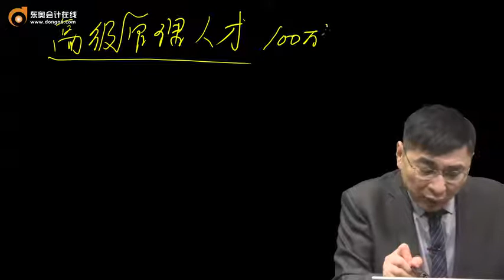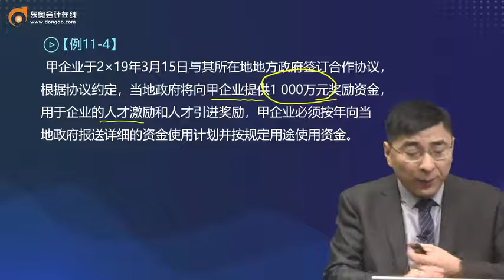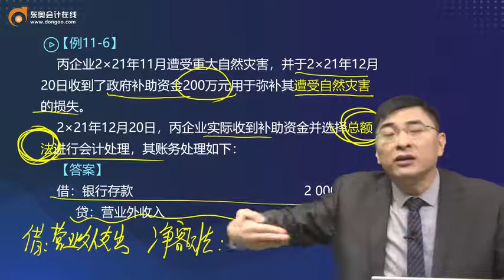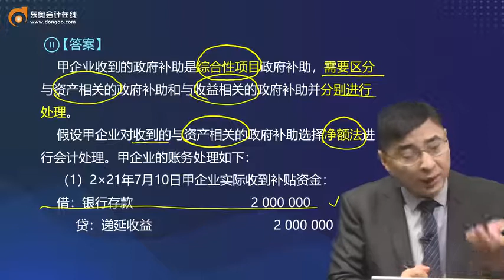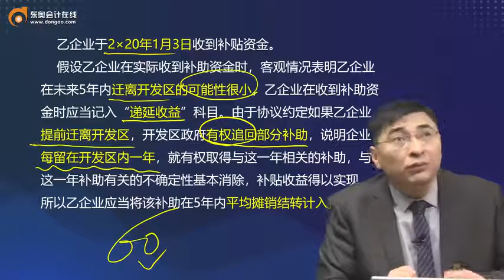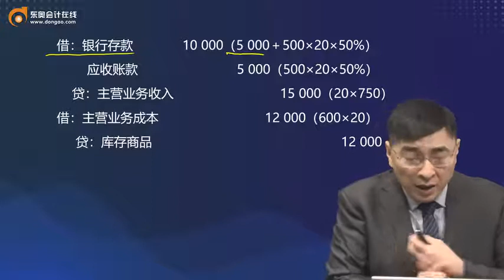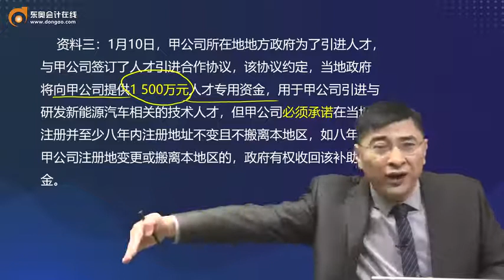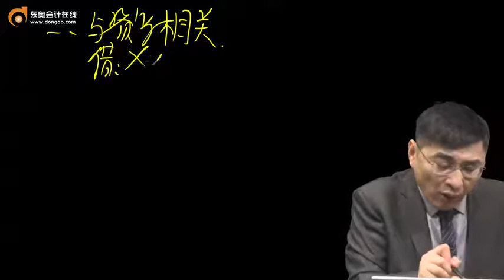2022 中级会计师 会计 张敬富 基础班第62讲 政府补助的会计处理（2）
2022 中级会计师  会计 张敬富 基础班